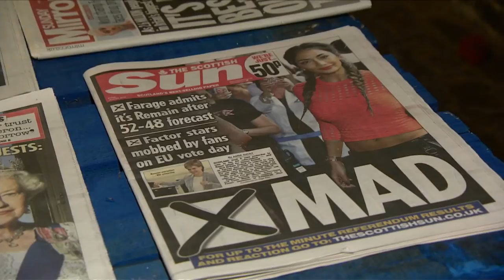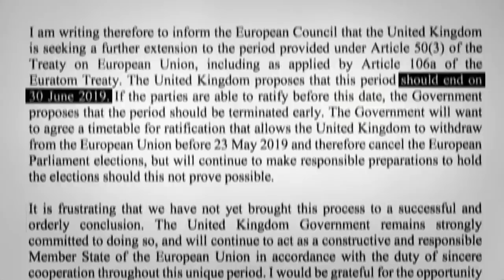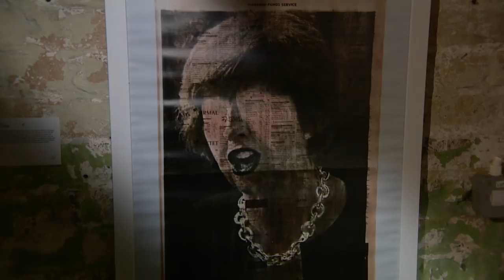British PM Theresa May asks EU for Brexit delay until June 30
British Prime Minister Theresa May is requesting that the deadline for her country to leave the European Union be extended until June 30.